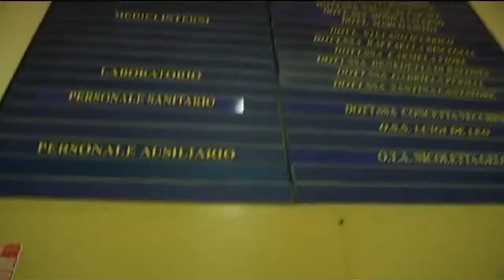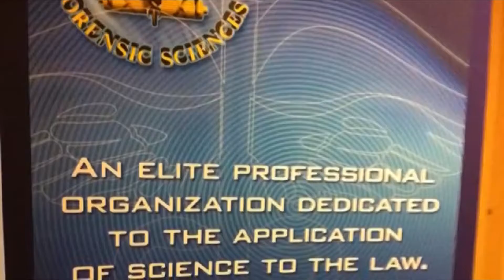MAFIA A UNIVERSITA IN NEW ORLEANS